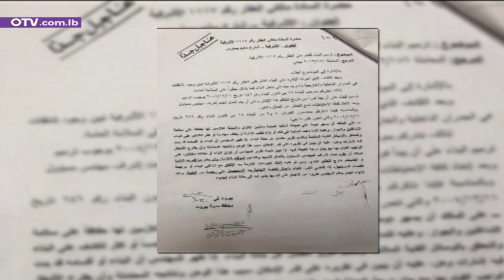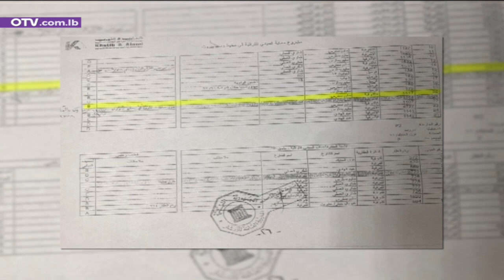لا ضحايا في انهيار مبنى الاشرفية... فهل تكون الحقيقة هي الضحية؟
لا ضحايا جراء سقوط المبنى التراثي المعروف باسم المعوشي، في شارع بسترس في الاشرفية الذي تعود ملكيته لجورج مرهج. الاضرار اقتصرت على انهيار الطوابق الثلاث بالاضافة الى تصدع في طوابق المبنى الملاصق له المؤلف من مكاتب لعددٍ من المؤسسات وتحطّم السيارات التي كانت مركونة بالقرب منه. واللافت ان الفرن اللبناني الموجود في نفس المبنى المنهار لم يتأثر بالكارثة، والسبب ان المستأجر قام بترميم وتدعيم الطابق السفلي الذي يشغله. على كل الاحوال بحسب المسنتدات ففي العام 2012 وجه محافظ بيروت انذاراً لمالك العقار 1117 بضرورة تدعيم المبنى وترميمه، بينما مالك المبنى الذي لا يستفيد من عقاره كما يجب بفعل التصنيف التراثي، يؤكد انه تقدم بعددٍ من الشكاوى لبلدية بيروت التي اهملت الموضوع.
عضو بلدية بيروت سليمان جابر الذي جال في الموقع مطلعاً على مسار فرق الصيانة التابعة للبلدية، يؤكد ان بلدية بيروت بصدد اجراء مسحٍ للمباني التراثية في العاصمة.
بين حق المالك من الاستفادة من عقاره وضرورة الحفاظ على وجه بيروت العمارني، تقع المشكلة. وحالياً الاكيد ان موازنة الوزارات المعنية محدودة ومقتصرة على الاعمال الضرورية .